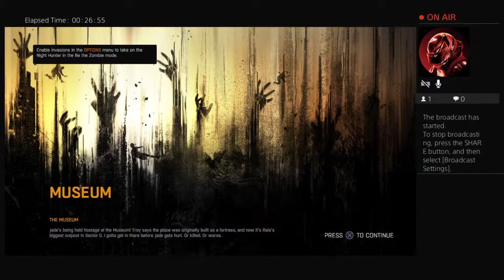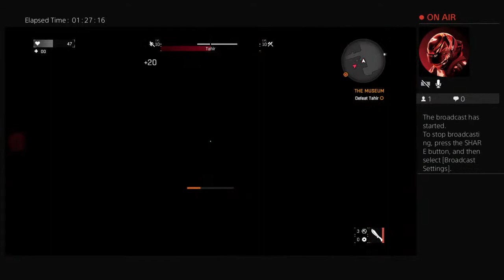Shadow- claw25486 playing diyinglight